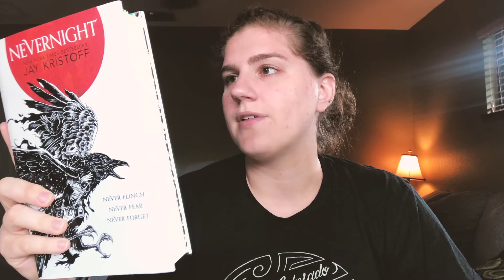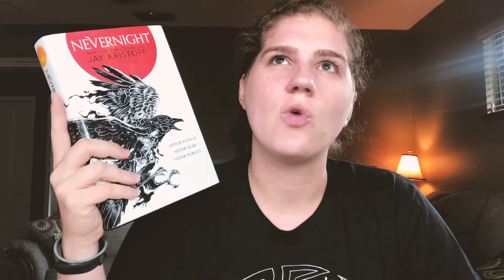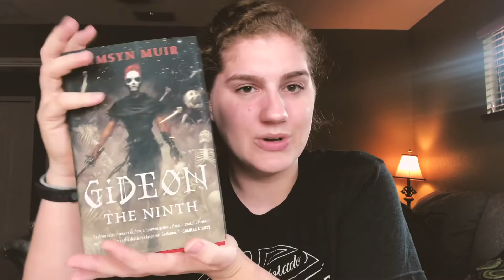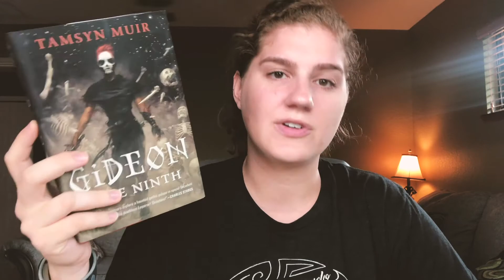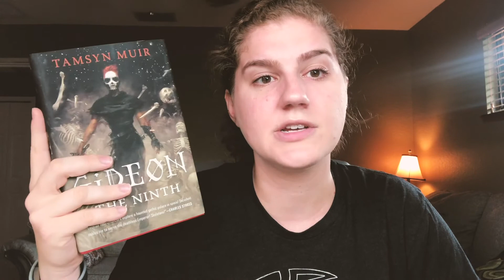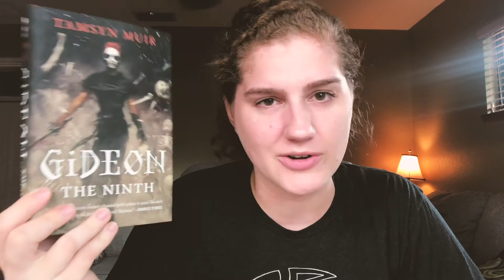July 2020 TBR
Here is my TBR for July!